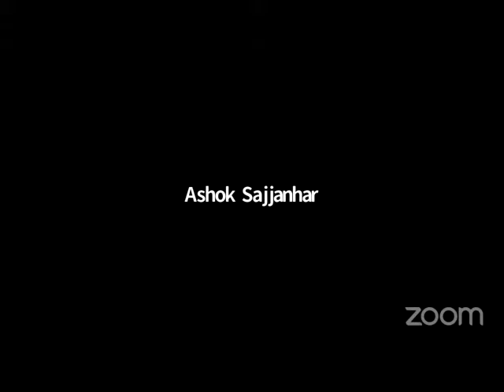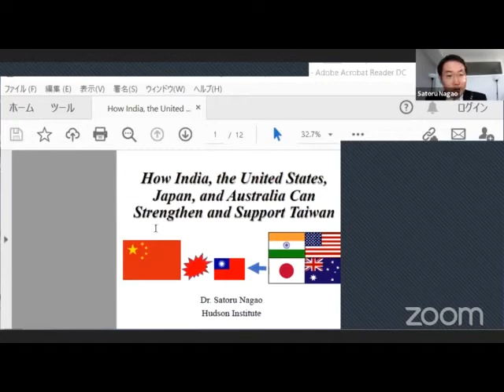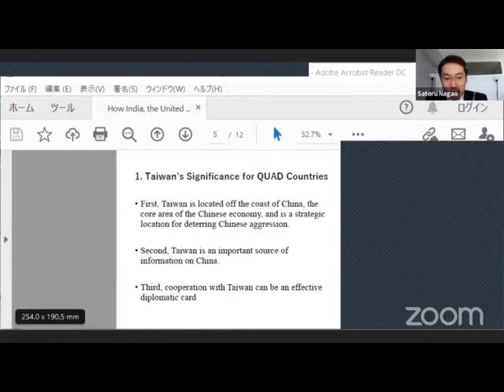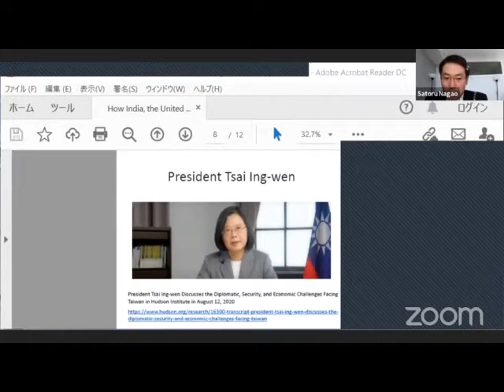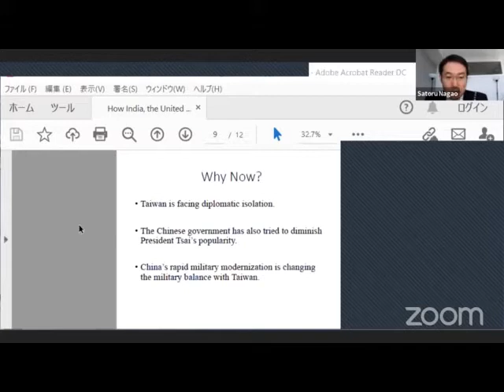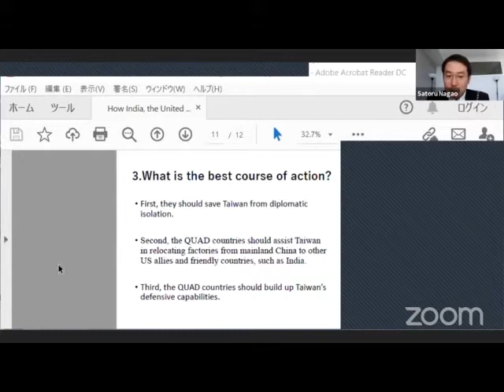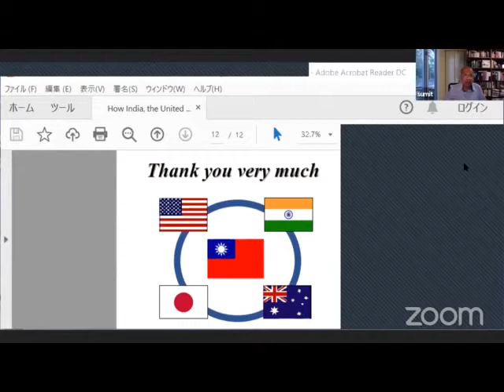International Conference on Post Pandemic World Order: Navigating New Normal - Session 20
Chair: Prof. Sumit Ganguly, Distinguished Professor, Political Science and Tagore Chair in Indian Cultures and Civilizations, Indiana University, Bloomington, US.

• Amb. Ashok Sajjanhar, Distinguished Fellow, Ananta Aspen Center, India, COVID-19 and Multilateralism.
• Prof. Shyam Tekwani, Daniel K. Inouye Asia-Pacific Center for Security Studies, US, Terrorism and Counter Terrorism in the time of COVID-19.
• Dr. Satoru Nagao, Visiting Fellow, Hudson Institute, US, How India, the United States, Japan, and Australia Can Strengthen and Support Taiwan.
• Dr. Rajeswari (Raji) Pillai Rajagopalan, Distinguished Fellow and Head, Nuclear & Space Policy Initiative, Observer Research Foundation, India, Future of Indo-Pacific Strategic Order.
• Dr. Smruti S Pattanaik, Research Fellow, Manohar Parrikar Institute for Defence Studies & Analyses, India, Global Power Transition and India.
• Khin Maung Soe, Advisor, Myanmar Institute of Strategic and International Studies, Myanmar, Avoiding Extinction by Promoting Internationalism Amid Power Transition and COVID-19: Securing the Stable, Strong and Strategic Collaboration for the Actualization of the 21st Century as Asian Century.